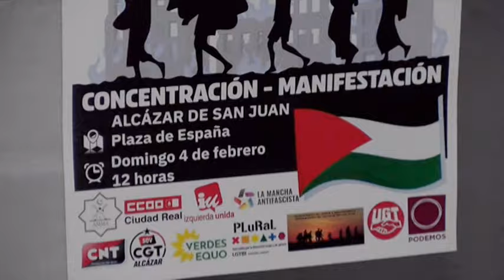Informativo jueves, 1 de febrero de 2024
- La Plataforma Ciudadana de La Mancha convoca un acto contra el genocidio en Gaza
- Eduardo García Villajos es el nuevo presidente de Asecem
- Entrevista a Joaquín Escribano
- Page extiende su compromiso con la atención a la Dependencia